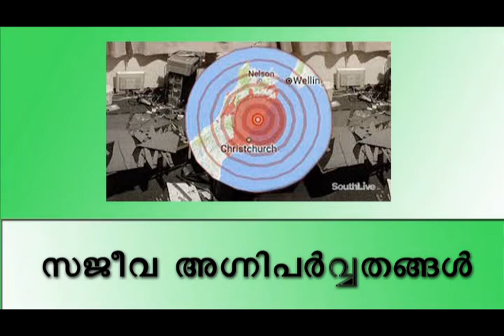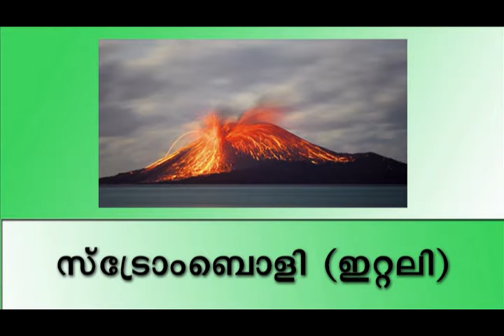psc geography questions in malayalam Class - 1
psc questions and answers malayalam 2018, psc coaching for important questions and answers.psc topper